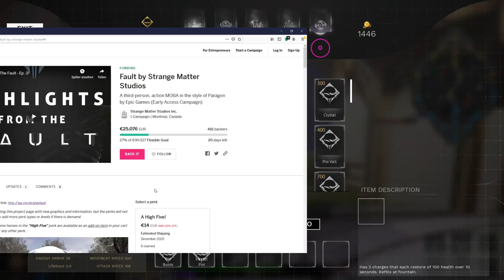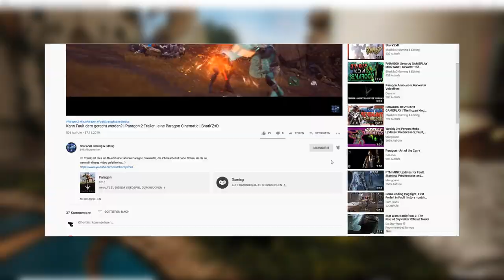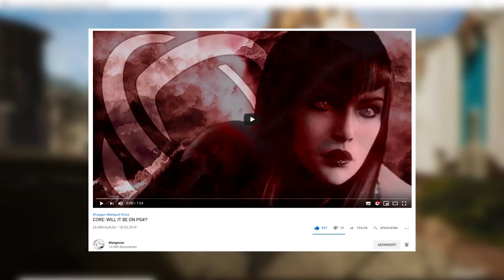Paragon 2 PS4 Release | Wann & warum Core der Konsole am nächsten ist | SharkZxD [Paragon 2 Deutsch]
🔽In diesem Video erfährst du wann wir endlich mit einem Paragon 2 PS4 Release rechnen können, dass der Fault PS4 Release bestätigt wurde und warum Core dem Konsolen-Release wohl am nächsten ist.
 Das ist ein kurzes Infovideo und gehört zu meiner Video-Serie [Paragon 2 Deutsch].
Ich lade diese Serie auf deutsch und englisch hoch, weshalb ich zwei seperate Playlists erstellt habe.
Paragon 2 Deutsch und Paragon 2 English.

_____ Paragon 2 Links ___________________________________________

Auf meinem Kanal erfährst du ALLES zu den neuen Paragon 2 Games, sowie coole Gameplays und filmisch bearbeite "Cinematic Edits". Angefangen auf YouTube habe ich mit Paragon Cinematics, welche ich mit dem Kinomodus bearbeitet habe. Auf diese werde ich meinen Fokus legen, sobald die neuen Spiele raus sind ;)

💯______ Folg mir _______________________________________________

🎬 Alle Predecessor und Core Ausschnitte wurden von Mangoose erspielt, sind auf Britiks Kanal zu finden und wurden von mir nachträglich bearbeitet. Die Fault Ausschnitte sind bereits von mir. Freut euch auf Gameplay ;)